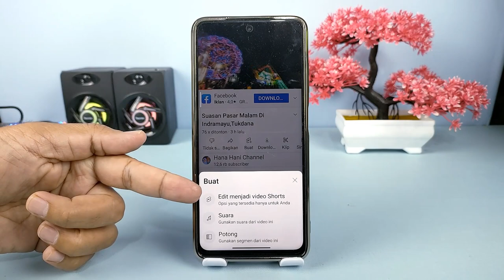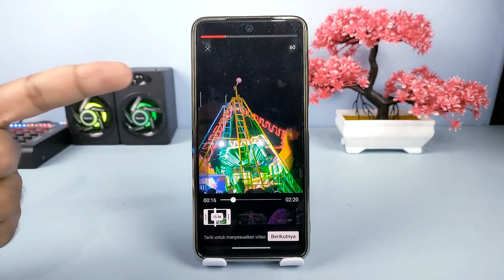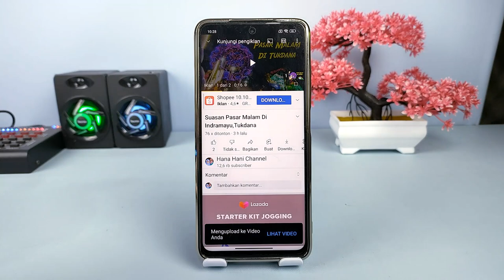Cara Edit Video Panjang Di YouTube Menjadi Video Short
Hai semuanya,saya yakin diantara Kalian ada beberapa diantaranya yang memiliki channel YouTube,nah di aplikasi YouTube ini sekarang sudah ada fitur untuk mengedit video panjang menjadi video short,dan cara ini Tentu saja sangat memudahkan karena kita bisa dengan mudah memiliki bahan untuk konten video shot  tanpa harus repot-repot melakukan shooting atau perekaman video.

Terimakasih